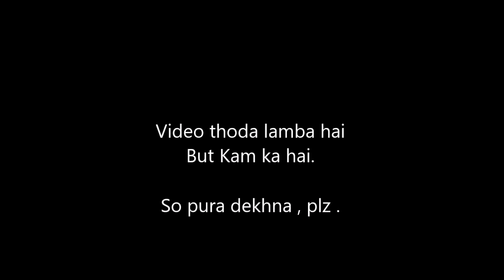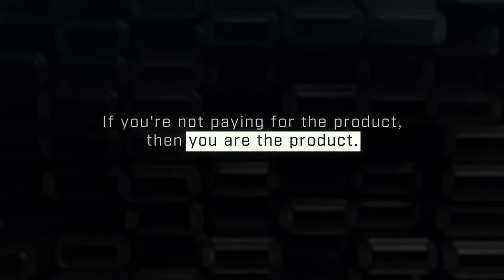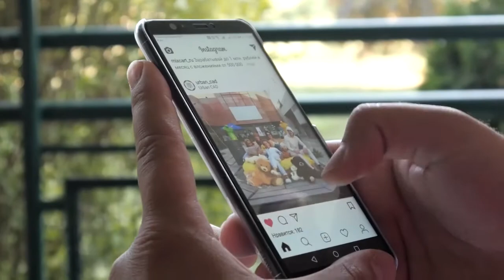The Social Dilemma Netflix Movie Review | Filmy Haunt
welcome to-socialdilemma

The Social Dilemma is a 2020 American docudrama film directed by Jeff Orlowski and written by Orlowski, Davis Coombe, and Vickie Curtis. The film explores the rise of social media and the damage it has caused to society, focusing on its exploitation of its users for financial gain through surveillance capitalism and data mining, how its design is meant to nurture an addiction, its use in politics, its effect on mental health (including the mental health of adolescents and rising teen suicide rates), and its role in spreading conspiracy theories such as Pizzagate and aiding groups such as flat-earthers.

The film features interviews with former Google design ethicist and Center for Humane Technology co-founder Tristan Harris, his fellow Center for Humane Technology co-founder Aza Raskin, Asana co-founder and Facebook like button co-creator Justin Rosenstein, Harvard University professor Shoshana Zuboff, former Pinterest president Tim Kendall, AI Now director of policy research Rashida Richardson, Yonder director of research Renee DiResta, Stanford University Addiction Medicine Fellowship program director Anna Lembke, and virtual reality pioneer Jaron Lanier. The interviews are cut together with dramatizations starring actors Skyler Gisondo, Kara Hayward, and Vincent Kartheiser, which tell the story of a teenager's social media addiction.

The Social Dilemma premiered at the 2020 Sundance Film Festival and was released on Netflix on September 9, 2020